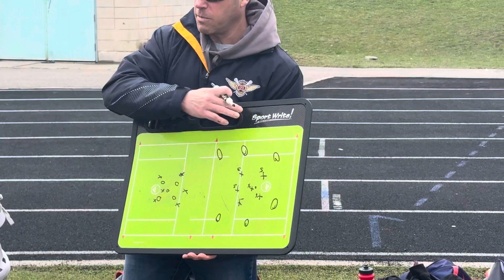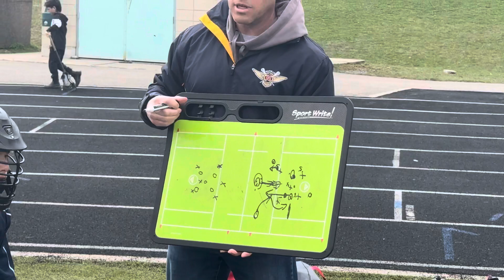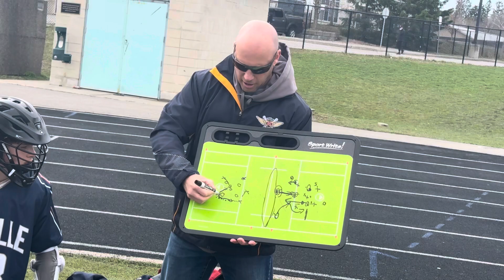U17 week 1 whiteboard session v3